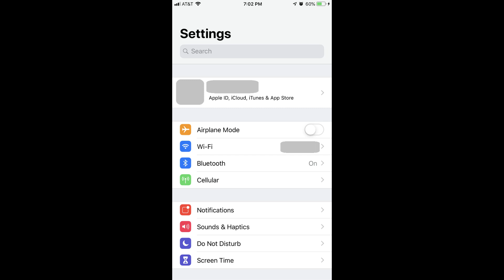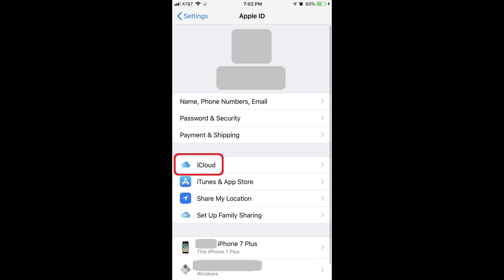How to Turn Off Find My iPhone or iPad (2018)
This video shows you how to turn off the Find My iPhone or Find My iPad feature on Apple devices.

Video Transcript:
The Find My iPhone or Find My iPad feature is powerful. It can help you locate your device in the event that it's lost; it makes it possible to erase or lock your device; and it can even prevent anyone who steals your iPhone or iPad from erasing the device. However, there are definitely situations where you'll want to disable the Find My iPhone or Find My iPad feature, such as when you go to sell your device. When that time comes, you can disable Find My iPhone or Find My iPad with a few quick taps.

And now, let's walk through the steps to turn off Find My iPhone or Find My iPad.

Step 1. Tap the "Settings" app on your iPhone or iPad. The Settings screen is displayed.

Step 2. Tap the name associated with your Apple ID at the top of the Settings menu. The Apple ID screen appears.

Step 3. Tap "iCloud" in the list of options that appear in the menu. The iCloud screen is displayed.

Step 4. Tap "Find My iPhone" or "Find My iPad" in the Apps Using iCloud section. The Find My iPhone or Find My iPad screen appears.

Step 5. Tap the toggle to the right of Find My iPhone or Find My iPad to turn it off to disable the feature. The toggle will be turned off when the slider is moved to the left and the background for the slider is gray. Alternatively, you can always tap the toggle to re-enable Find My iPhone or Find My iPad. The feature will be enabled when the slider moves to the right side of the toggle and the background is green.